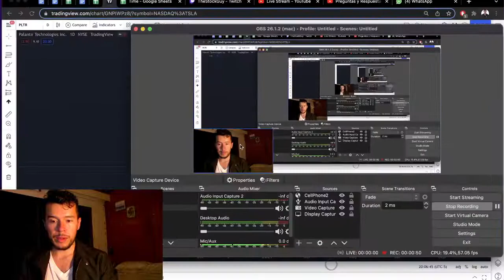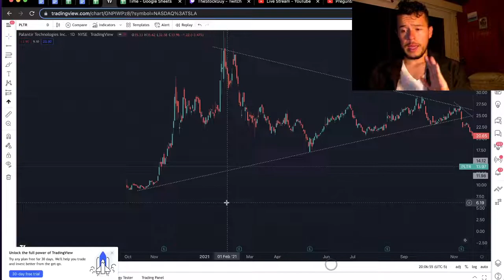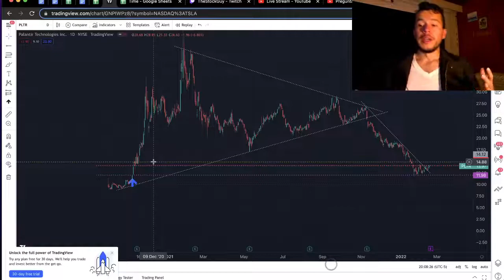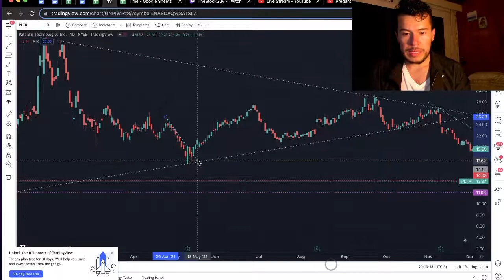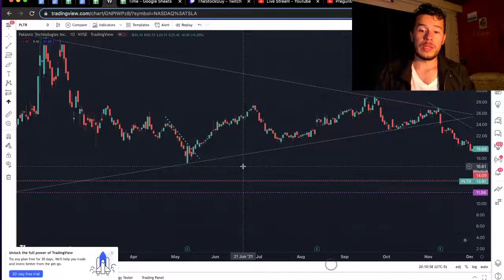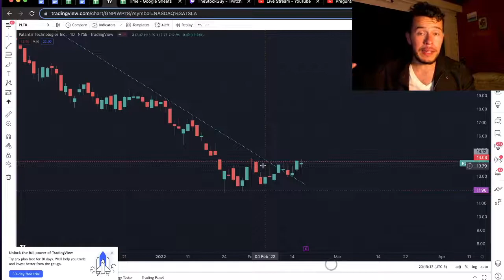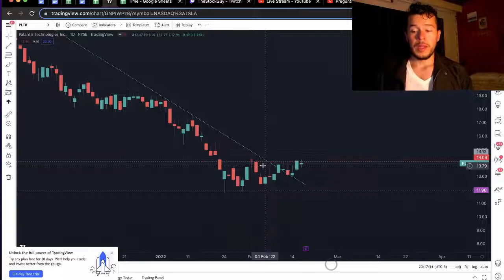Hora de Invertir en Palantir (PLTR) ?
Invertir en Palantir  es algo que me he estado preguntando constantemente en las ultimas horas.

Si vemos la gráfica PLTR está que rompe el techo de los 14.20 USD. Si rompe este techo, valla… bueno la última vez que rompió ese techo la acción alcanzó máximos históricos pasados 4 meses.

Naturalmente… Palantir presentará ganancias el día de mañana pues vamos a ver que pasa después de las ganancias.

Saludos
Daniel Zambrano